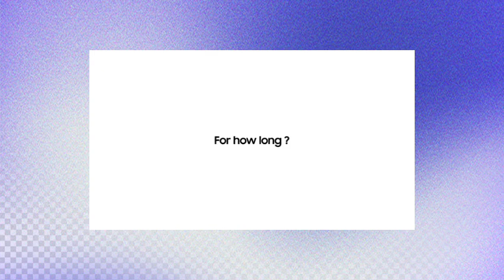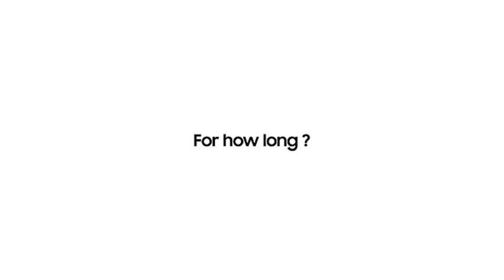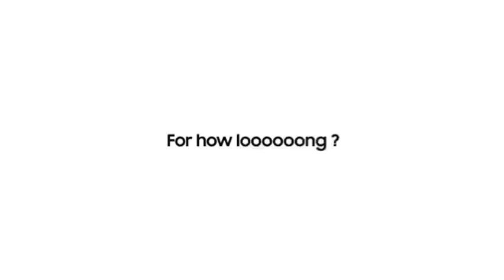Top DSLR Camera Smartphone Under 30k In 2024 | Best Phone Under 30000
Top 3 Best Smartphones Under 30k In India 2024 | Best Camera Phone Under 30000 in 2024

Subscribeeeeee

Your Queries÷

My Pick Best Smartphones Under 30000 in March'24🔥🔥
best smartphones under 30000
best phones under 30000 in march 2024
samsung s21 fe snapdragon 888
best vivo under 30000

Bonus ÷